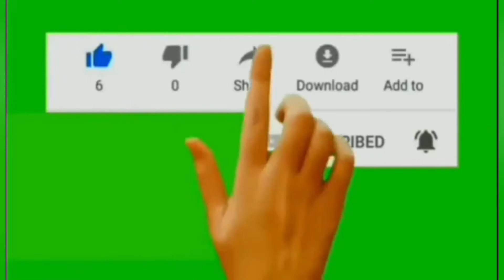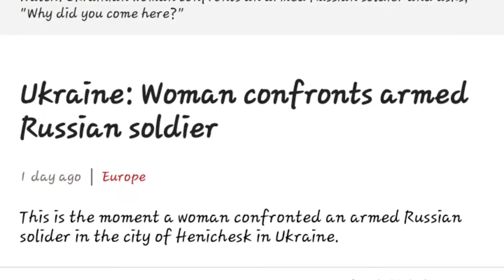MAMA WA KI UKRAIN AKIJIBIZANA KWA UKALI NA ASKARI WA URUSI